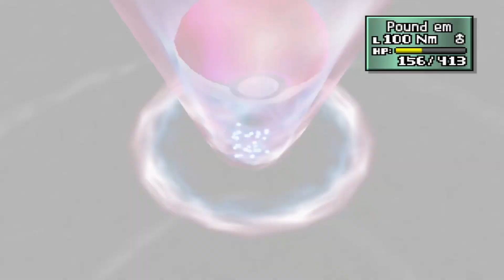Thank You For 1K Subscribers! Here's Some Channel Changes And More!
We just recently hit 1k subscribers which is a monumental acheivement for me. Thank you sooo much everyone for helping me get to this point with all your wonderful comments, the likes, the support, it's been one amazing ride with so much more to come!